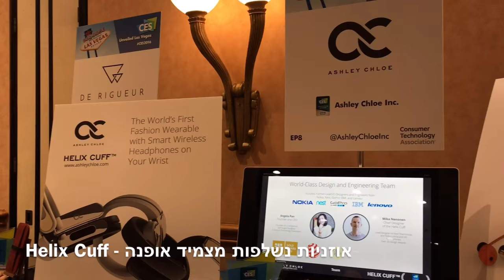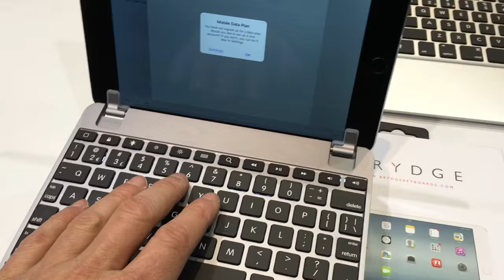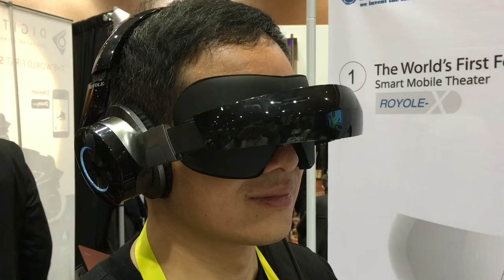CES Unveiled 2016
CES Unveiled Las Vegas is the official media event of CES. Whether you’re an innovative startup or an established global brand, it’s the ideal event to build buzz and stand out in the days leading up to the show. This annual networking event draws over 1,200 media from around the world and will also feature the CES 2016 Innovation Awards Honorees and tabletop displays from dozens of global tech companies.